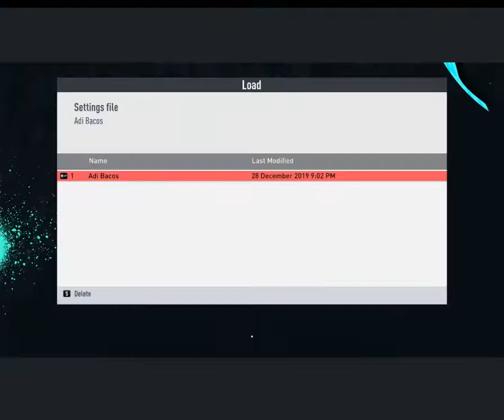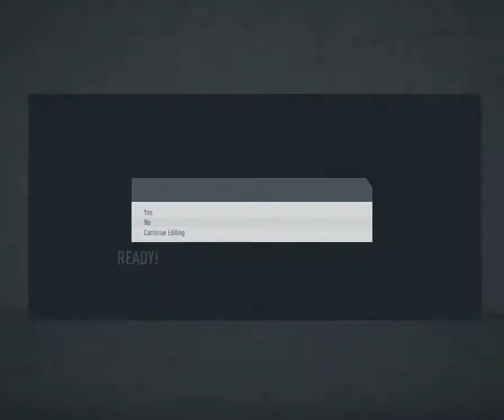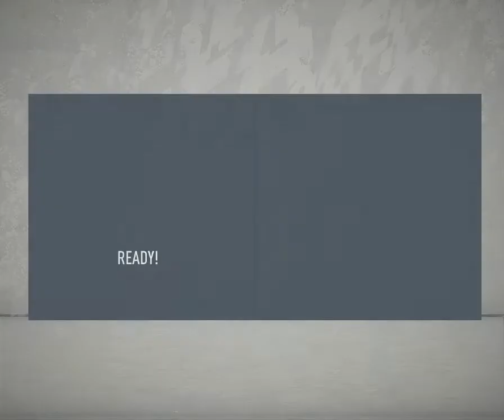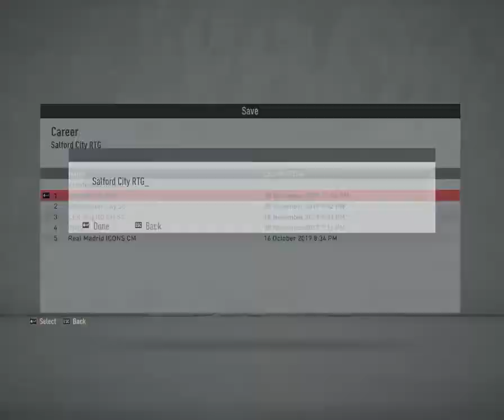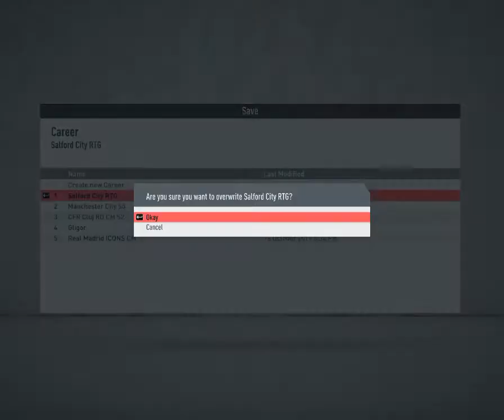FIFA 20 SALFORD CITY RTG CAREER MODE #2 FINALLY I WON A GAME IN LEAGUE 2 WITH THIS TEAM !!!